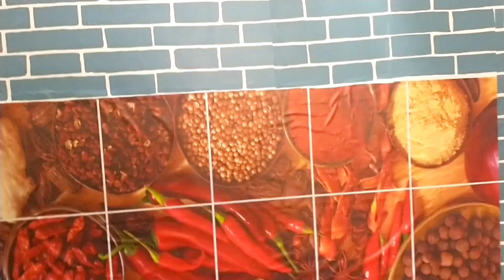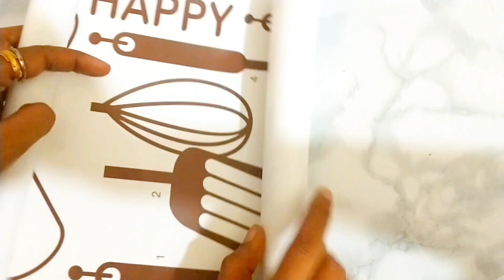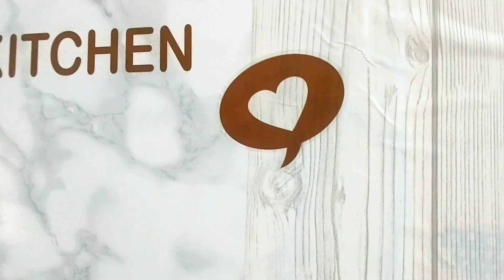Kitchen countertop organization | countertop makeover | kitchen cleaning | small kitchen countertop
Hi friends,

Kitchen countertop organization | countertop makeover | kitchen cleaning | small kitchen counter top
In this video i shared how i organised my non modular kitchen counter top.it will provide some kitchen organising ideas to you friends 💕💕
Topic includes👍👍👍💕
1.kitchen countertop cleaning
2.kitchen cleaning
3.kitchen organisation
4.countertop organisation
5.nonmodular kitchen organisation
6.non modular kitchen counter top organization

Function vlog with beauty tips

Pondicherry marina vlog

Regards,
Saranya...

Keep supporting, Let's spread positivity!!!